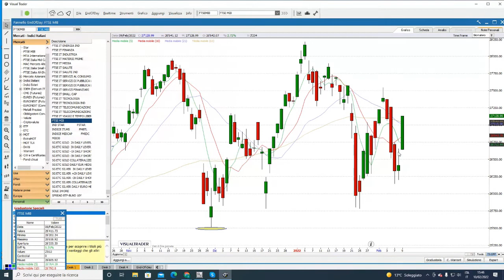La situazione è ancora fluida ma il faro sui mercati resta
L’inflazione USA vola a gennaio e riporta pressione sui tassi americani rispetto ad una precedente stabilizzazione che insieme a delle buone trimestrali aveva favorito un recupero dell’azionario. Ma come ricorda Giacomo Moglie, analista tecnico, la situazione resta fluida anche a causa del panorama internazionale, ancora incerto soprattutto per via delle tensioni tra Russia e Ucraina. Non solo, ma anche il Vecchio Continente deve pagare pegno per quanto riguarda l’inflazione, anche in questo caso in fase di rialzo. Il faro resta comunque WallStreet.

Video intervista a Giacomo Moglie a cura di Rossana Prezioso